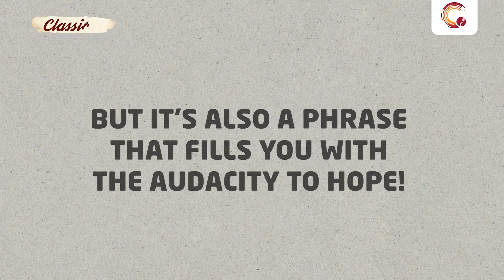The story of the 1987 Cricket World Cup | Cricket.com Classics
The Cricket World Cup was a one-way traffic as the pioneers of the game - England, hosted the first three edition of the marquee event. However, India wanted end the monotony, and brought the tournament to Asian shores.

In this edition of Cricket.com Classics, we re-live how India managed to end the English supremacy